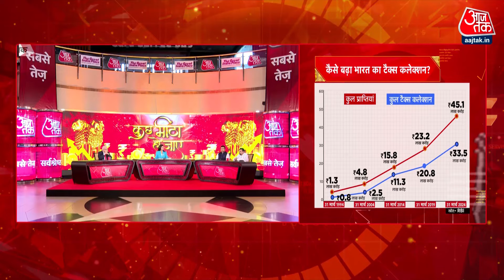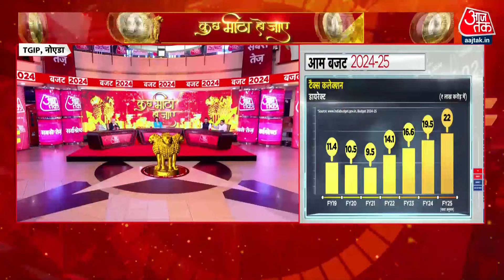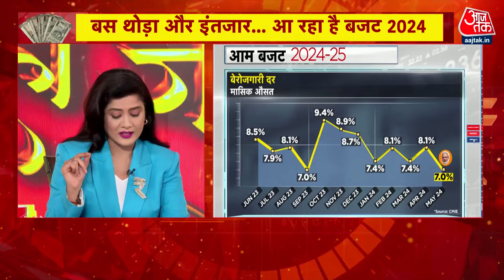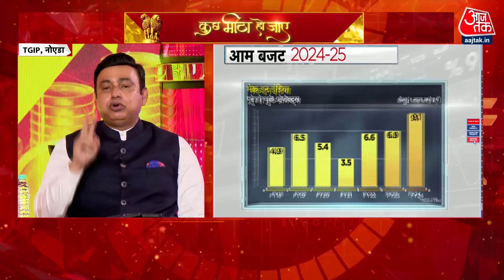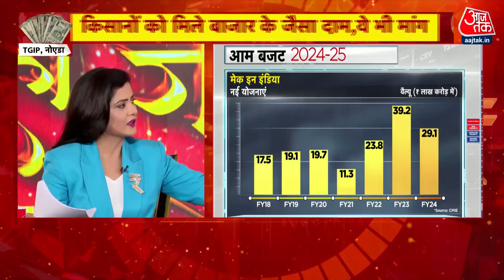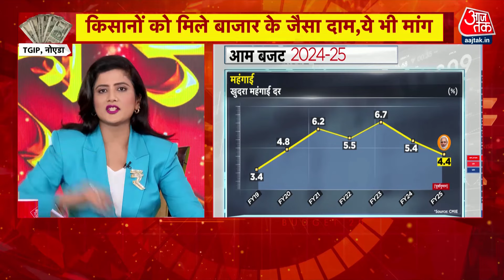Budget 2024: Income Tax में कितनी मिल सकती है छूट? राजनीतिक विश्लेषक Vivek Srivastava ने बताया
आज देश का बजट (Budget 2024) पेश होने वाला है. ऐसे में वित्त मंत्री निर्मला सीतारमण (Nirmala Sitharaman) कई बड़े ऐलान कर सकती हैं. इस बजट में मिडिल क्लास से लेकर किसानों, मह‍िलाओं और सीनियर सिटीजन (Senior Citizens) तक के लिए बड़े ऐलान किए जा सकते हैं. हालांकि, अगर सरकार सीनियर सिटीजन के लिए राहत का ऐलान करती है तो नेशनल पेंशन सिस्‍टम (NPS) के तहत टैक्‍स छूट में इजाफा देखने को मिल सकता है. NPS के तहत फिलहाल टैक्‍स छूट 50 हजार रुपये तक की है, जिसे बढ़ाकर 1 लाख रुपये तक किया जा सकता है.